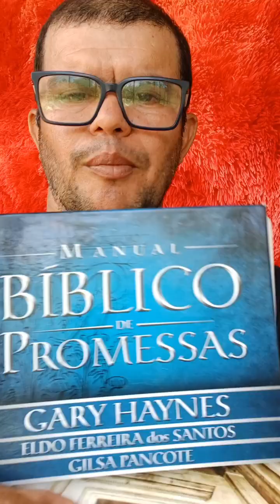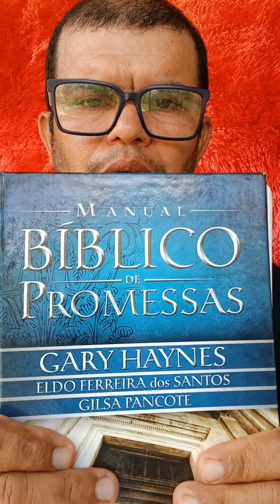APRENDA A IDENTIFICAR UMA PROMESSA DE DEUS | COMO CRIAR UM DIÁRIO ESPIRITUAL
Meus links de Associado da Amazon. Compre da Amazon
Manual bíblico de Promessas -
Bíblia Sagrada ARC -
Bíblia de Estudo NAA: Nova Almeida Atualizada -
Celular que uso para gravar meus vídeos:
Samsung Galaxy A34 128Gb 5GB -
Notebook Lenovo Ideapad 1i i5-1235U 8GB 512GB SSD 15.6" W11 que uso para editar meus vídeos -